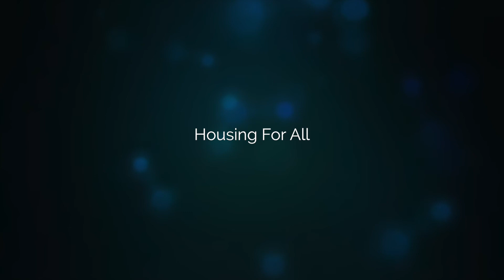Housing For All - Invite God In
Hi, I’m Teemaree. I’m an author, life coach, and minister. If you enjoyed this prayer you will LOVE my prayer book "Invite God In: Prayers to Have Faith and Experience Life Changes" I've overcome many life challenges and helped many others do the same. Glory to the Lord.

Receive as a prayer over you or listen from the first person I Am perspective. Feel free to mentally/verbally praise and agree with all that touches your heart. Blessings are yours now. Invite. God. In.

With love, Teemaree